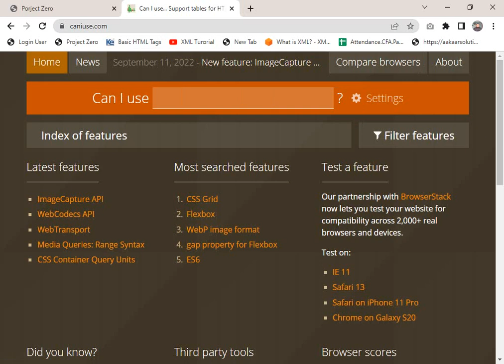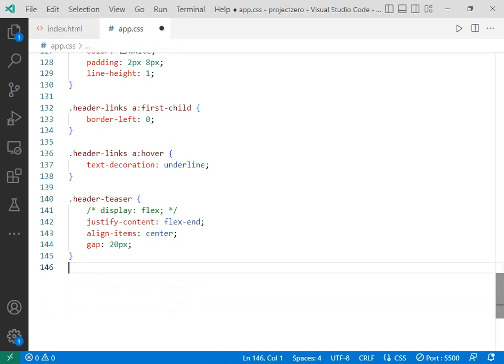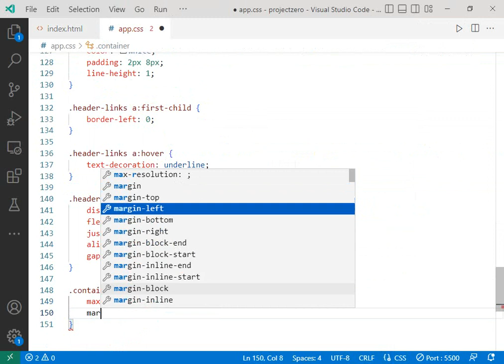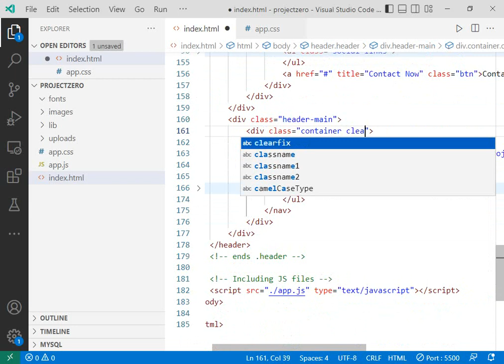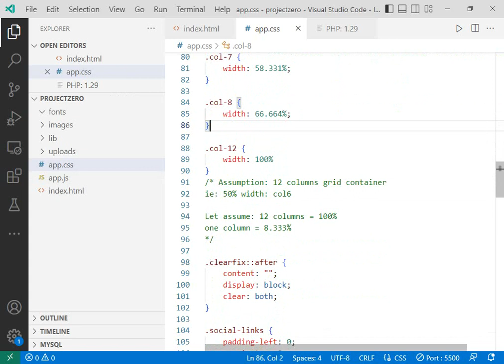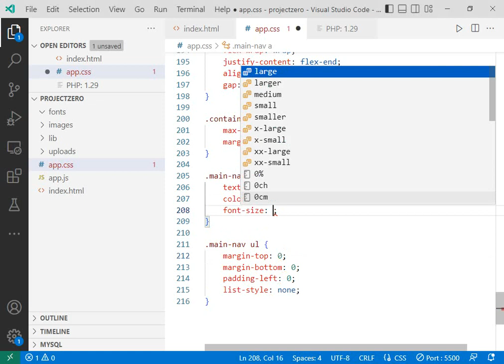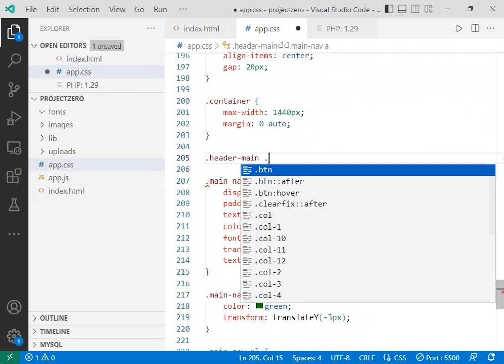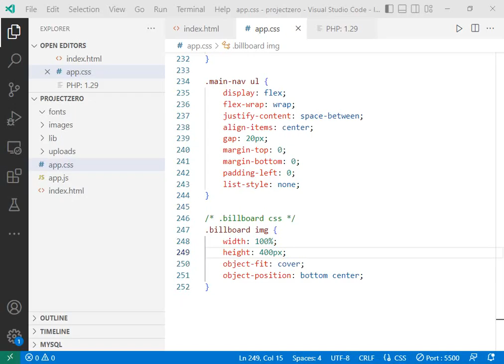HTML-CSS Project | V3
This is crash course of HTML/CSS/JS(jQuery) by Yubaraj Rai